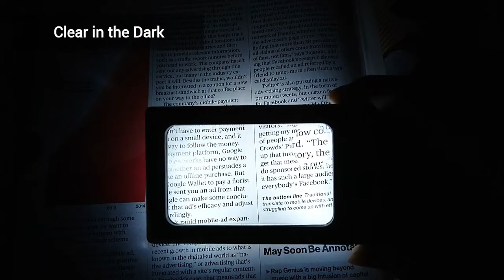Handheld Pocket Size LED Magnifier - ED9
Handheld pocket size LED magnifier has bifocal lens and 4 built-in energy LED lights, easy to carry around. Handheld pocket size LED magnifier is helpful for using in the dark environment.
Pocket magnifying glass LED Lights Reading Light Handheld Rectangular lens, Portable 4X/2X bifocal lens LED magnifier is good for reading small prints and viewing small objects.